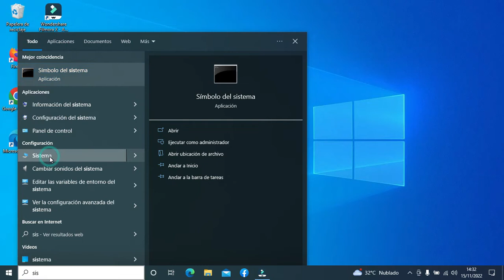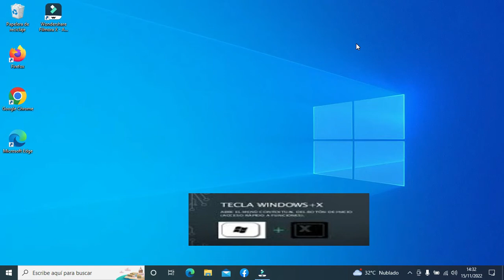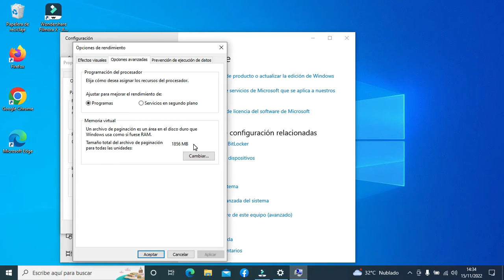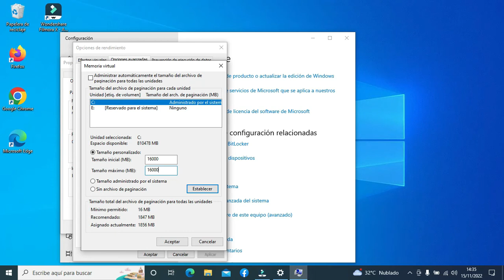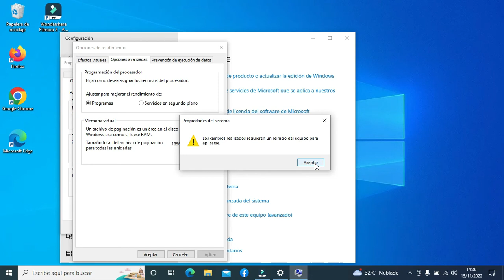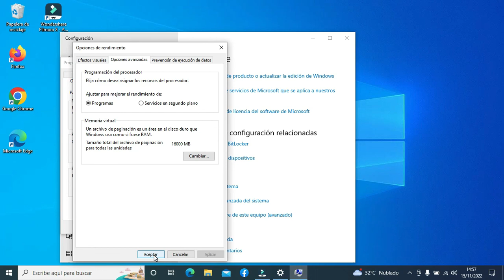como aumentar la memoria virtual de tu pc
como aumentar la memoria virtual de tu pc para tener un mejor rendimiento